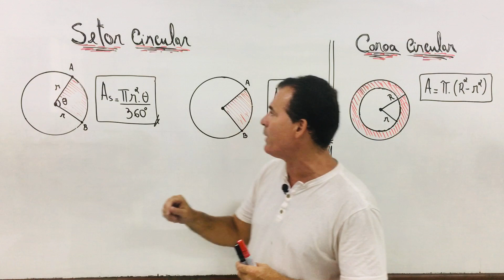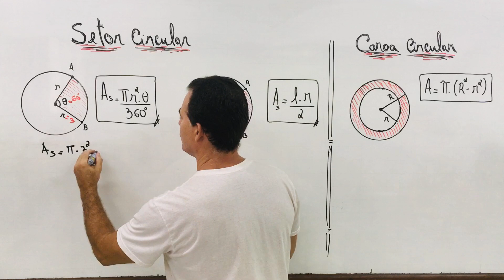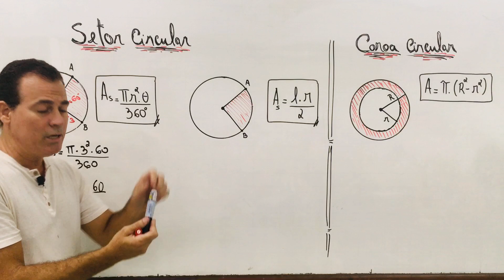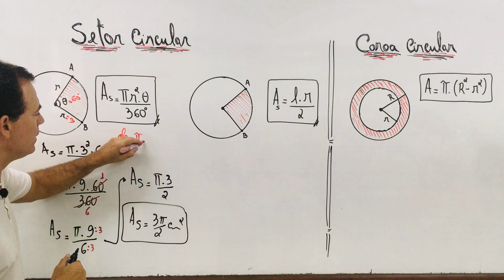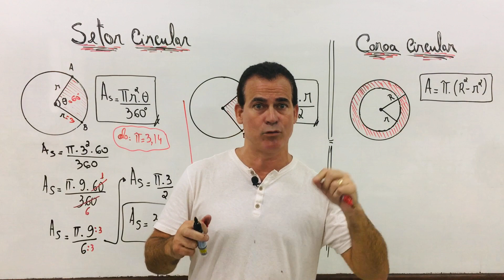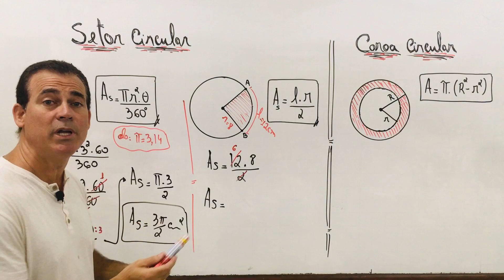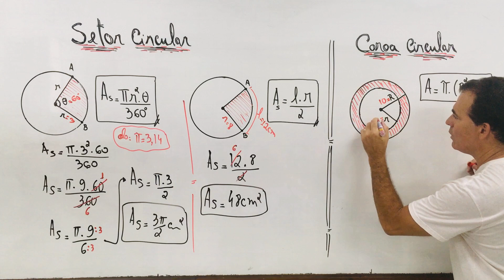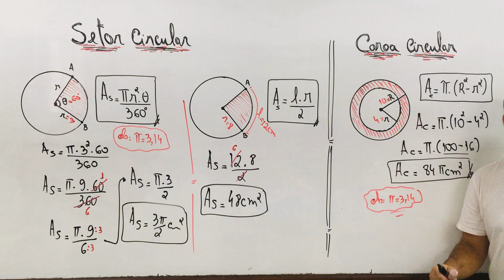Circunferência Parte #2 - Área das Figuras Planas - Música de matemática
Aprenda Setor circular e coroa circular com o prof. Rodrigo titi ; Circunferência; matemática básica; sosproftiti; música de matemática.